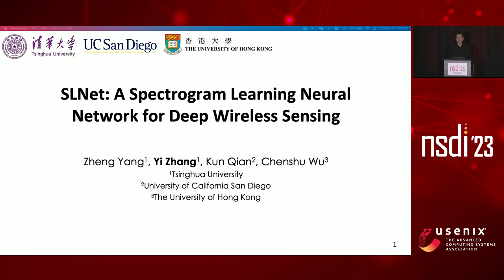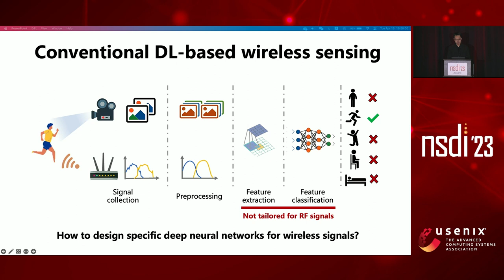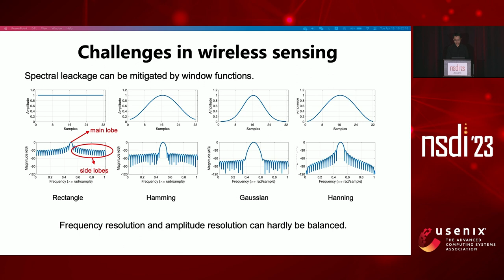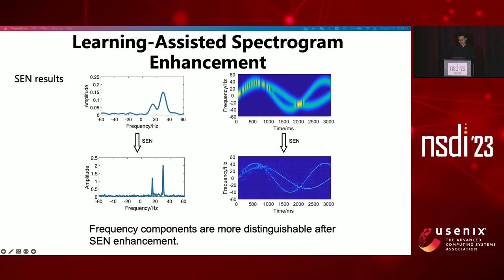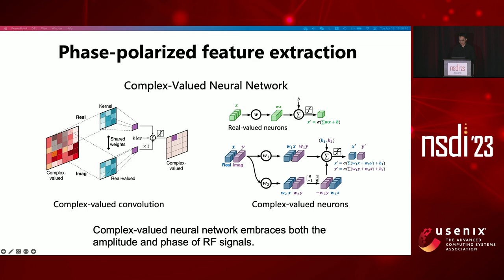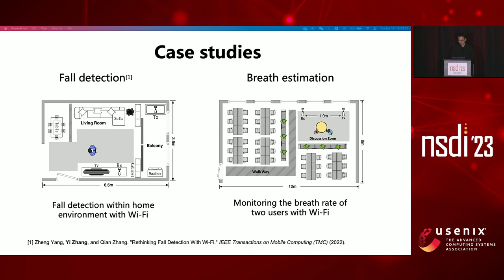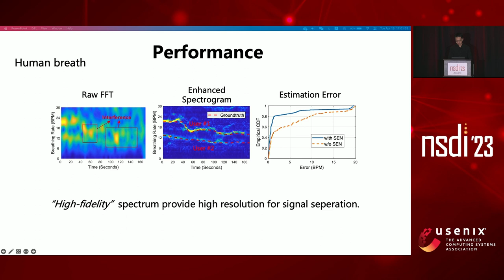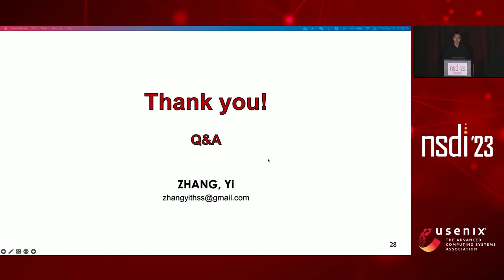NSDI '23 - SLNet: A Spectrogram Learning Neural Network for Deep Wireless Sensing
SLNet: A Spectrogram Learning Neural Network for Deep Wireless Sensing

Zheng Yang and Yi Zhang, Tsinghua University; Kun Qian, University of California San Diego; Chenshu Wu, The University of Hong Kong

Advances in wireless technologies have transformed wireless networks from a pure communication medium to a pervasive sensing platform, enabling many sensorless and contactless applications. After years of effort, wireless sensing approaches centering around conventional signal processing are approaching their limits, and meanwhile, deep learning-based methods become increasingly popular and have seen remarkable progress. In this paper, we explore an unseen opportunity to push the limit of wireless sensing by jointly employing learning-based spectrogram generation and spectrogram learning. To this end, we present SLNet, a new deep wireless sensing architecture with spectrogram analysis and deep learning co-design. SLNet employs neural networks to generate super-resolution spectrogram, which overcomes the limitation of the time-frequency uncertainty. It then utilizes a novel polarized convolutional network that modulates the phase of the spectrograms for learning both local and global features. Experiments with four applications, i.e., gesture recognition, human identification, fall detection, and breathing estimation, show that SLNet achieves the highest accuracy with the smallest model and lowest computation among the state-of-the-art models. We believe the techniques in SLNet can be widely applied to fields beyond WiFi sensing.